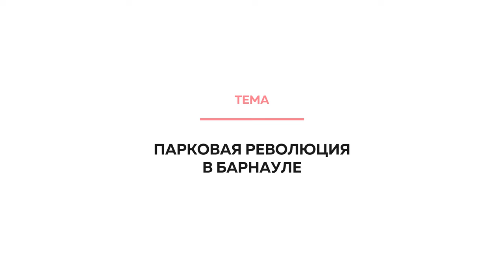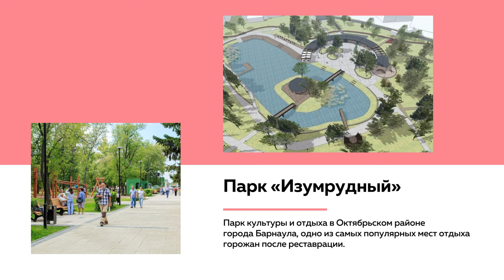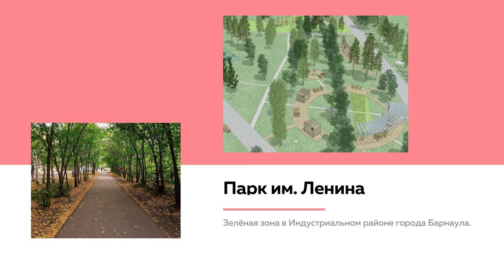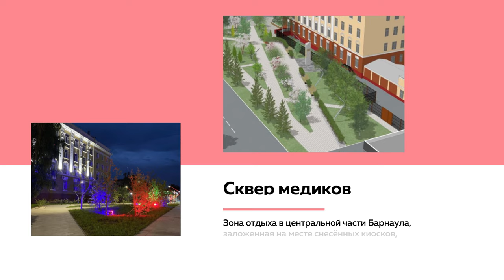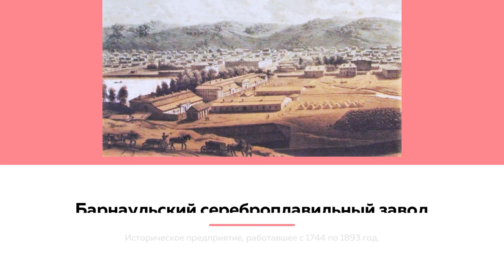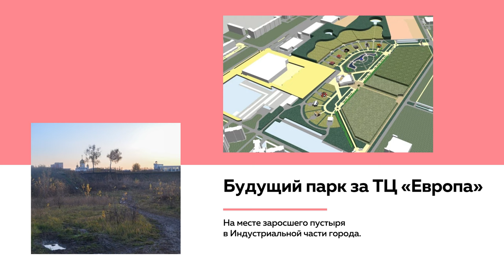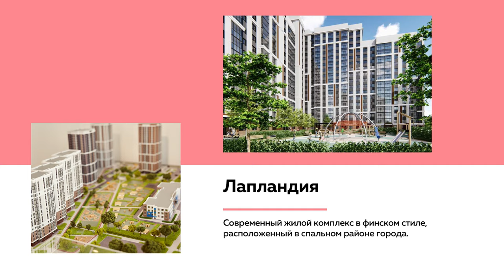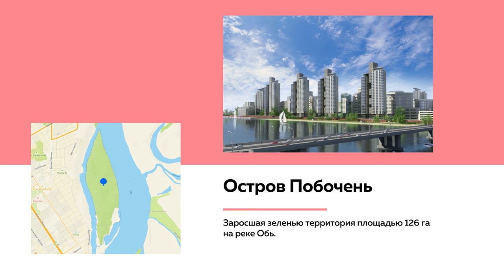Парковая революция в Барнауле | Лекции на "ТОЛКе"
В конце ХХ века в мире началась глобальная парковая революция. Ее суть - использование под озелененные пространства любых доступных городских территорий – заброшенных пустырей, автодорог, старых мостов, набережных рек и т.д. На сегодняшний день количество облагороженных зеленых пространств рассматривается как один из важных факторов развития современного города. Как проходит парковая революция в Барнауле  и каковы ее перспективы  - рассказывает управляющий парка «Изумрудный», историк Владислав Вакаев.